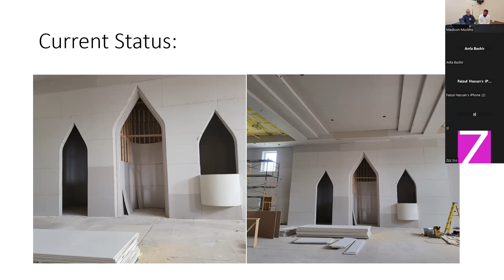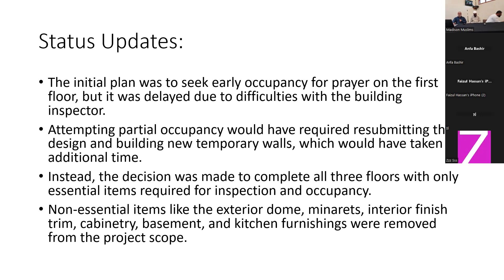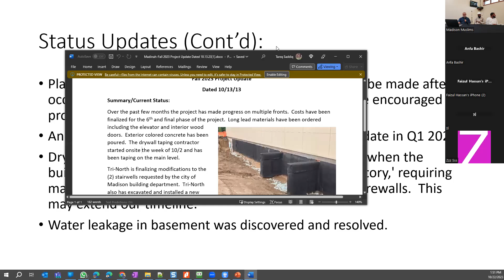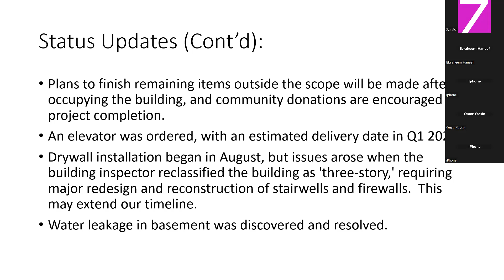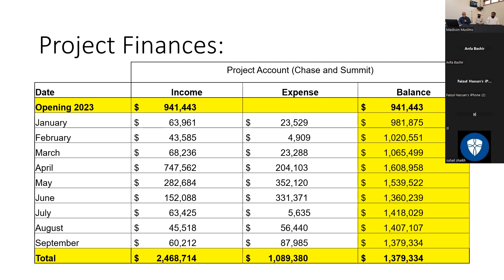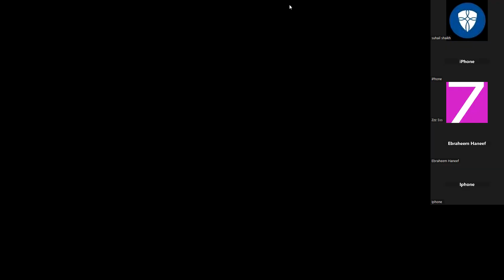New Masjid Project Update - October 22, 2023